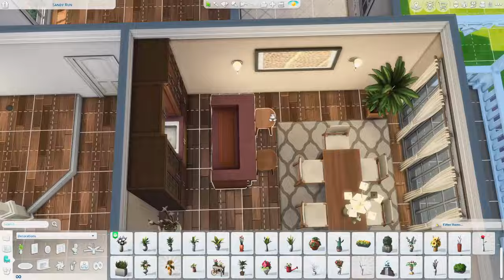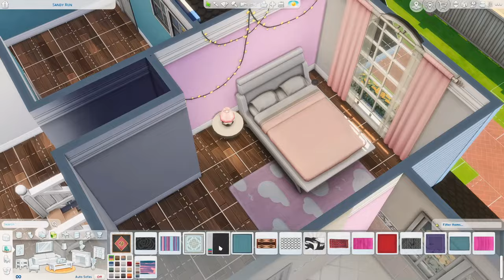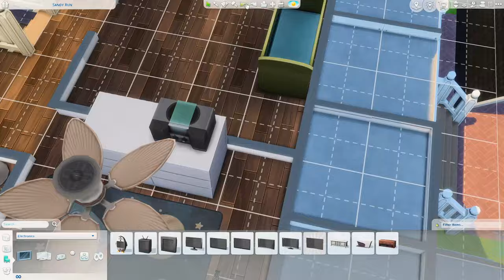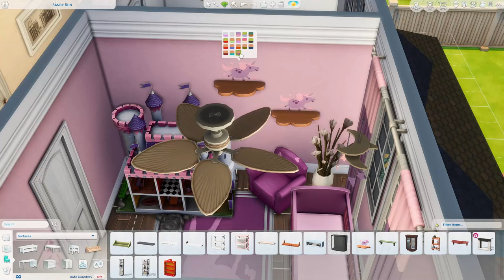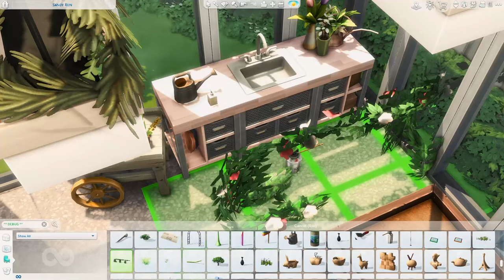I Built a Lake House using only the Base Game in The Sims 4🏡|| Building Newcrest Episode 5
Hey everyone!  I am completely building Newcrest using only the Base Game! This is episode 5 of the series; a Suburban Lake House.
7 BD/6 BA